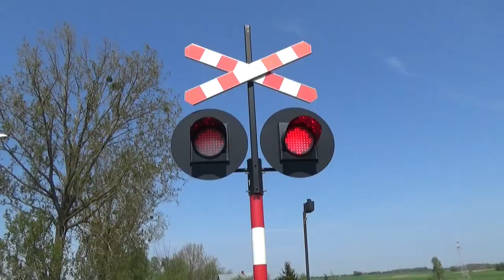Przeloty na ''Wiedence'' w zimowym klimacie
Cześć!
Wiem że dawno nic nie wrzucałem... Nie było mnie w domu przez całe ferie i dopiero teraz wróciłem. Mam mnóstwo materiałów z wyjazdu, więc w przyszłym tygodniu będzie co oglądać :P
Dziś zapraszam na film z linii kolejowej 1. Co tu dużo mówić, jak na 70 minut ruch był niezły. 9 składów, w tym 2 niespodziewane towary.
Tu nagrywałem:
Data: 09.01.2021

0:00 Intro
0:14 EP07-1061 | TLK Konopnicka | Warszawa Wschodnia | Pozdrawiam mechanika :D
0:44 ED161-009 | IC Słowacki (+15) | Wrocław Główny
1:11 EP07-339 | TLK Kormoran (+5) | Polanica Zdrój | Pozdrawiam mechanika :D
1:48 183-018 ECCO RAIL | platformy TENUTADO | Koluszki | Pozdrawiam mechanika :D
2:53 EN57AL-959 | REGIO | Częstochowa | Pozdrawiam mechanika :D
3:15 ED161-004 | IC Pilecki | Białystok | Pozdrawiam mechanika :D
3:54 36WEd-002 | ŁKA | Łódź Fabryczna
4:27 ET22-1007 | platformy z samochodami | Koluszki | Pozdrawiam mechanika :D
5:43 EP07-1051 | TLK Krasiński | Wrocław Główny